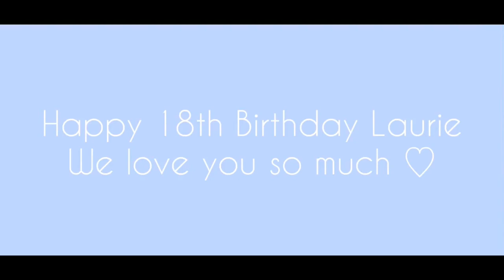Happy 18th Laurie